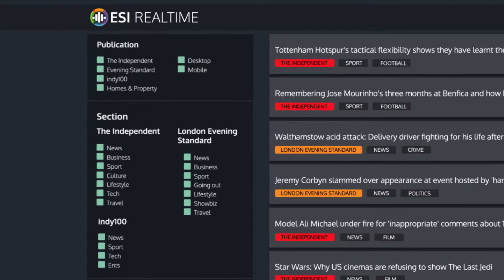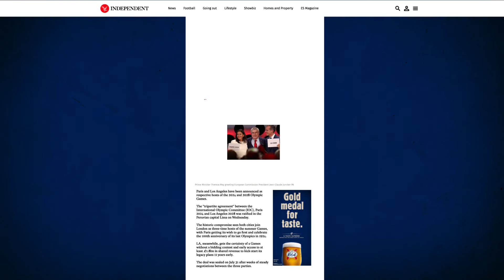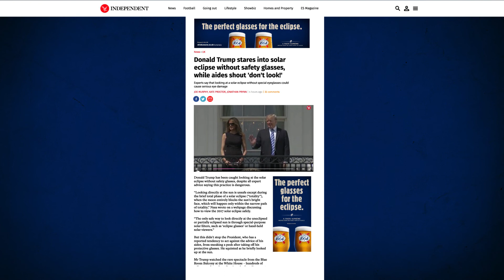ESI REAL TIME- Kronenburg campaign